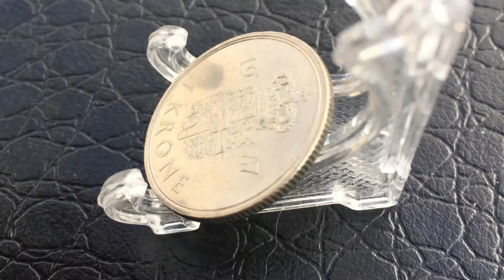Coin Denmark 1 krone 1977 - DANMARK